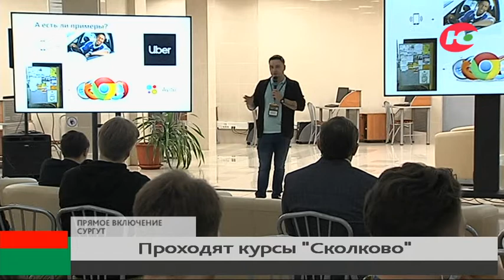Специалисты «Сколково» научили югорчан генерировать смелые идеи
Молодые предприниматели, инженеры, студенты со всего округа и уже состоявшиеся специалисты сегодня собрались в Сургуте.